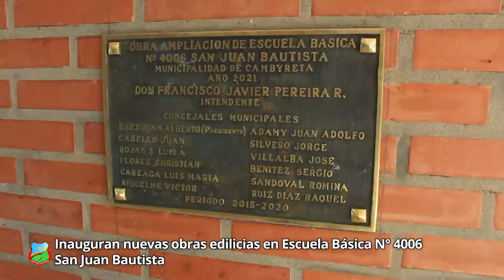Inauguración de obras en la Escuela San Juan Bautista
Con una imponente infraestructura, construida por esta administración municipal, la Escuela Básica Número 4006 San Juan Bautista se prepara para recibir a sus alumnos.